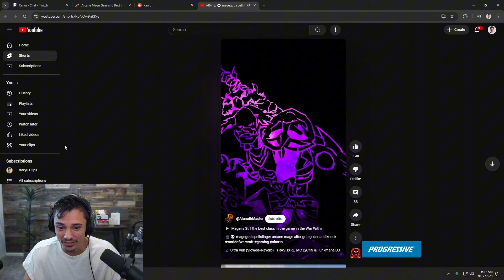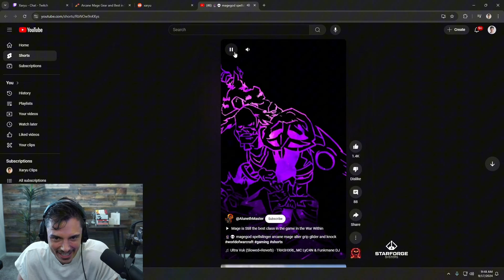This is why you play a Mage in WoW